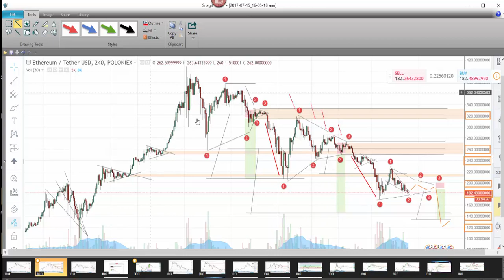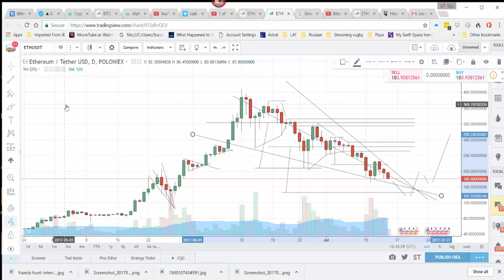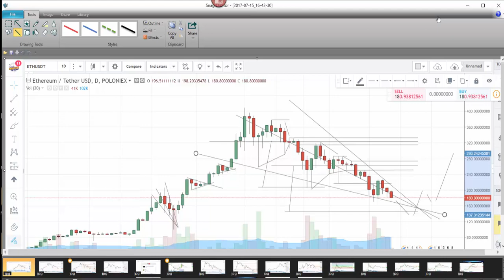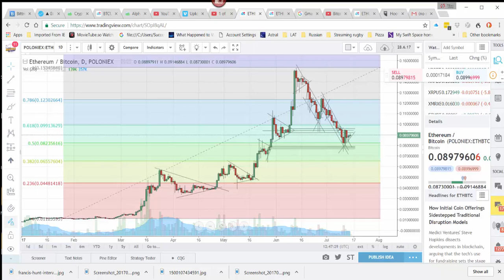Ethereum vs Tether and BTC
From the 3x T’s – The Man who is Trader, Technical Analyst and Teacher.
About..
The 3x M’s – Where Mindset, Methodology meets Market [Ideal]
A chat on the amazing intersection between the Hunt Volatility Funnel Method & The trending continuation based Crypto markets

 The Crypto Sniper

The Links you need to get set up on Crypto:
UK Crypto Newbies

I am utilising Coinbase, and may open another account on a different exchange.

For unloading Fiat currency [GBP/USD/EUR/AUD/ZAR] for Crypto.

Here is Bullionvault, Silver vaulted in Singapore purchased in GBP is my main strand at present:

NOTHING I SAY SHOULD BE SEEN AS ADVICE FOR YOUR ACTIVITIES, I HAVE NO KNOWLEDGE OF YOUR CIRCUMSTANCES AND AM NOT A REGULATED ENTITY.
OWN ALL YOUR OWN DECISIONS, WIN OR LOSE.
IF ENGAGING ON A SHORT TIMEFRAME SET UP, BARE IN MIND YOU MAY HAVE TO SEE IT THROUGH OVER AWKWARD TIME PERIODS. THIS ACTIVITY IS NOT FOR EVERYONE, LIKE ANYTHING BOTH GOOD AND ‘LEARNING’ TIMES OCCUR.
GOOD LUCK, BE AN ADULT.

Exchanges – for trading between Cryptos

Also good to open is Kraken & Poloniex, Bittrex accounts, and get to level 3 clearance so you can move reasonable money in and out.